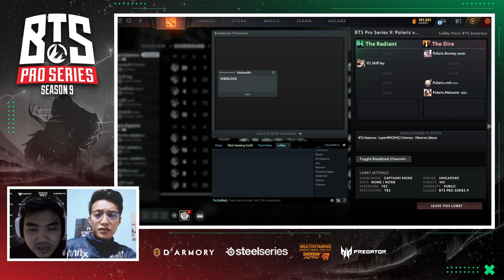Yangon Galacticos vs Polaris Esports Game 1 (BO2) | BTS Pro Series Season 9